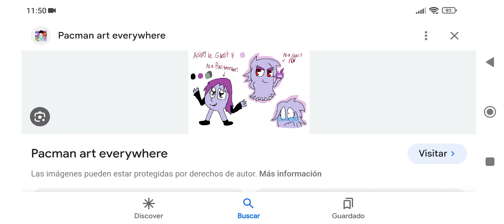Pmatga una oc chuli que encontré